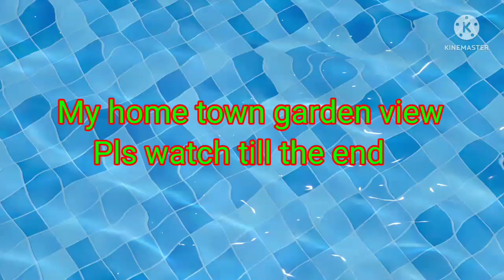इतना बैंगन#अरे इतना बैंगन कौन खाएगा भाई#